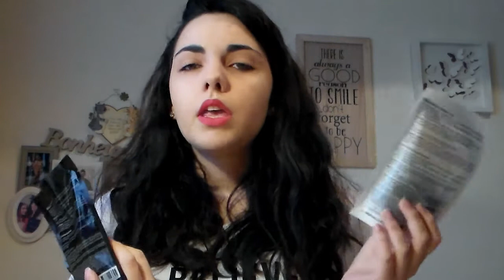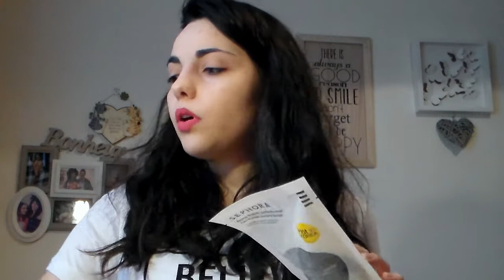HAUL MISTO| Conad, Avenida e Sephora + Piccola disavventura!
Espandi ♡

Ciao! ❤
Oggi video haul un pò vecchietto. spero però vi possa tenere comunque compagnia! Avete già provato questi prodotti? Cosa ne pensate?

Baci ❤